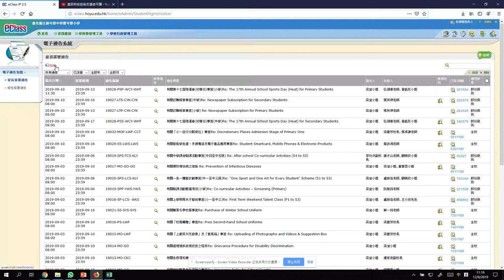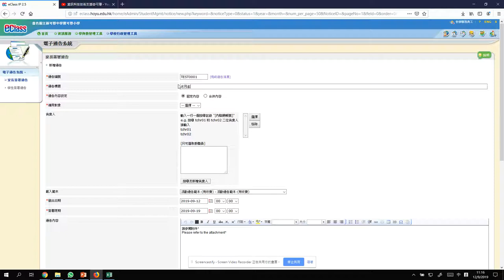20. 如何製作電子通告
教授如何製作聯課活動、學術活動通告